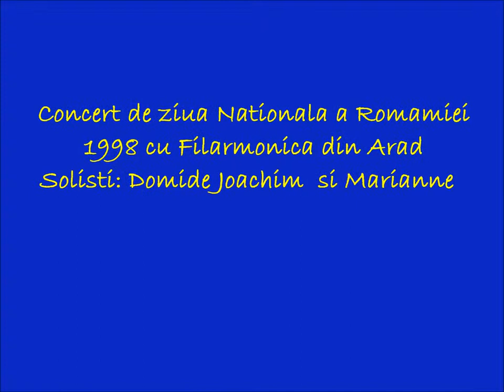Duo Domide Concert Live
Duo Domide, Marianne & Joachim si Filarmonica din Arad 1998
Moment Maramuresan :Arrangament  Joachim Domide